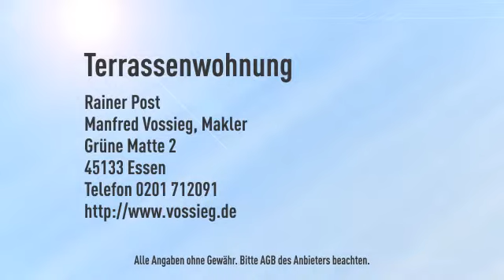Schönes 2-Raum Appartement mit Terrasse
Objektnr.: 1457_GG_0615
Informationen zum Energieausweis:
Energieausweistyp: Verbrauchsausweis
Endenergiebedarf: 209.1kWh/(m²*a)
Heizungstyp: Zentralheizung
wesentliche Energieträger: Gas